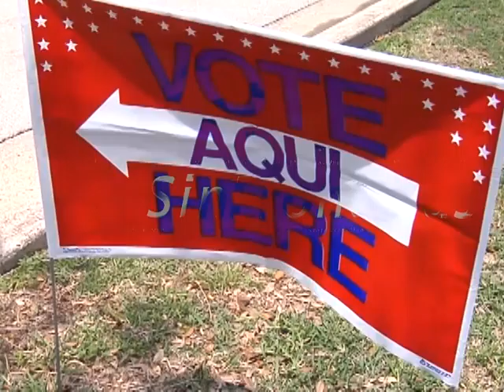Cut in #2 on 03-05-14 at 6:44 am